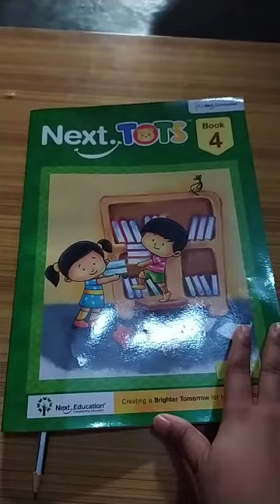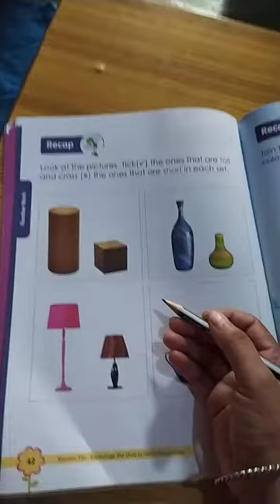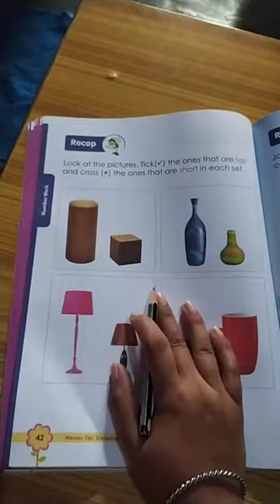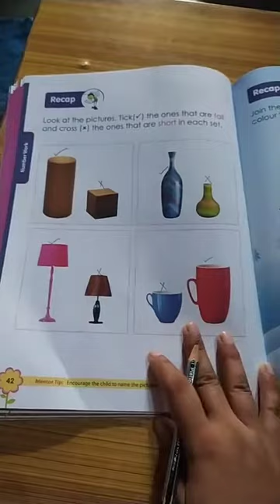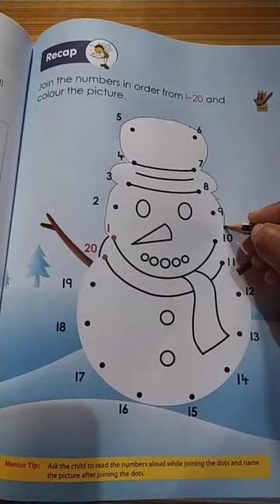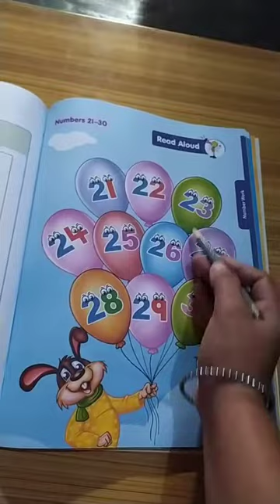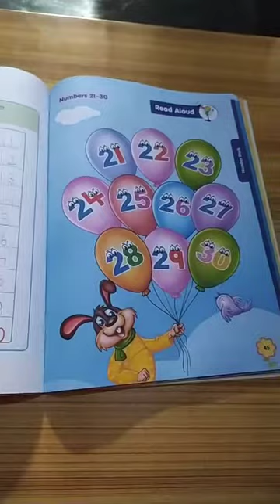LKG :- MATHS (27.8.20)